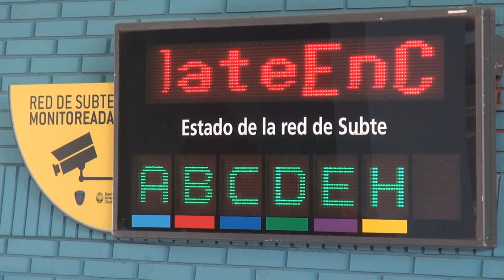Covid-19 en Argentina: Ciudadanos no creen en la vacuna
El aislamiento obligatorio comenzó a regir en territorio argentino desde el viernes 20 de marzo de 2020, y fue una de las más largas en el mundo. Ciudadanos de Argentina y Brasil dieron su opinión respecto a la cuarentena que se tomó como medida preventiva frente al Covid-19.